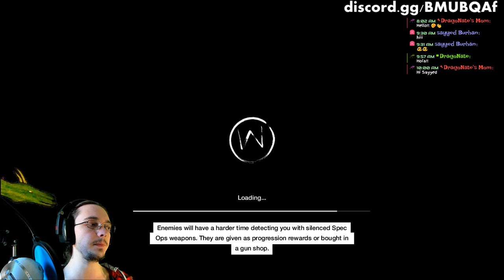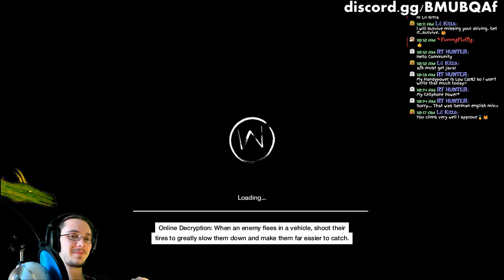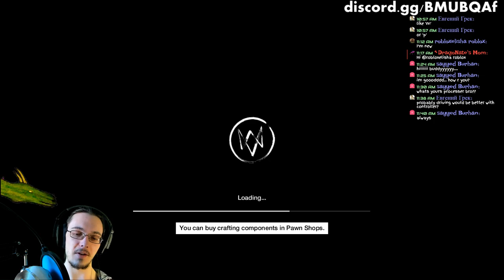Watch Dogs Open Your World - Driving like a maniac in Watch Dogs - Watch Dogs PC live stream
Last Wednesday I finished off Mirror's Edge quite quickly and then moved on to Watch Dogs. I got up to the Big Brother mission, but only completed part 1. Today I will do Big Brother part 2 in Watch Dogs. And of course, I am the most bestest driver in this game! Just kidding, you know I'll be driving like a maniac in Watch Dogs. I'm probably gonna screw up a lot of things in the game, but hey! That's the best part! That's what's gonna make these live streams so much fun!

I am really excited to get back into Watch Dogs again. I've only played for a couple hours so far, and I enjoy it so much already. I haven't even scratched the surface of the game and I'm really excited to see what else happens in the game, especially in the story. Aiden Pierce's niece has already been killed, now his nephew and sister are in danger as well. We'll find them though. I hope.